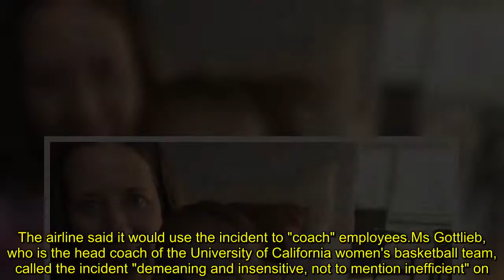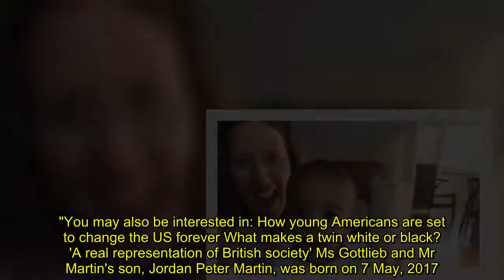Mum 'asked to prove' mixed-race son